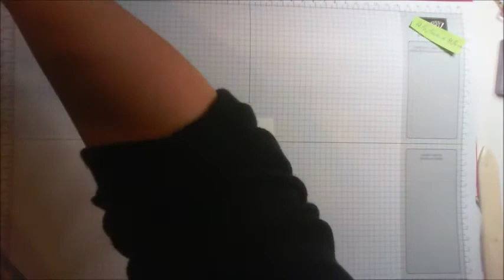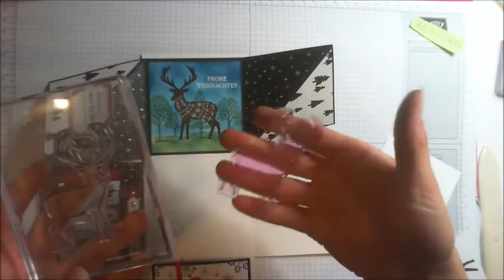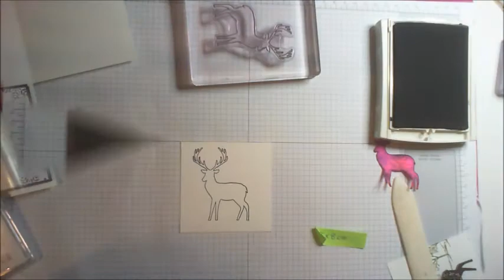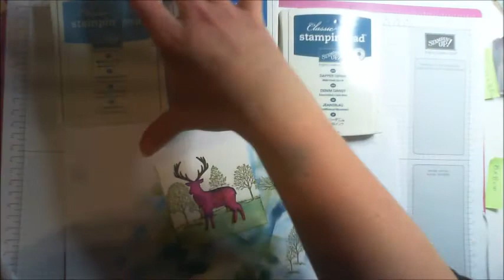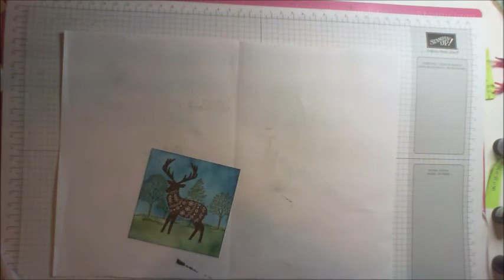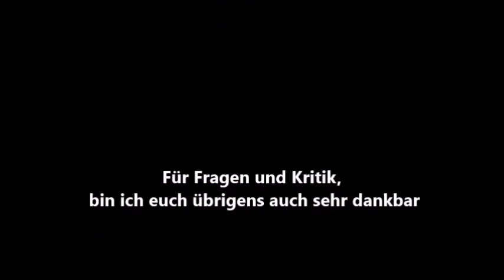Stampin Up/ Triangle Tri Fold Karte/ Tutorial Explosionsbox Teil 7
Für den 7. Teil zur Reihe "Tutorial zur Explosionsbox" geht es heute weiter mit der Triangle Tri Fold Card.

Alle Produkte die ich verwende sind von Stampin Up!
Die Produkte könnt ihr direkt bei mir bestellen.

Ihr interressiert euch für die Produkte von Stampin` Up!?

Musik von:

Krancrafter Hintergrundmusik Remix!